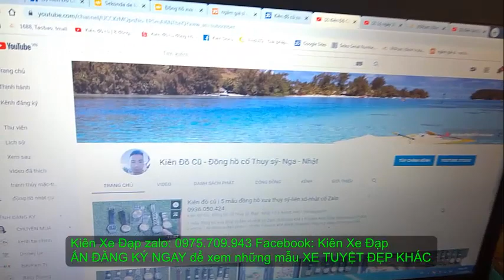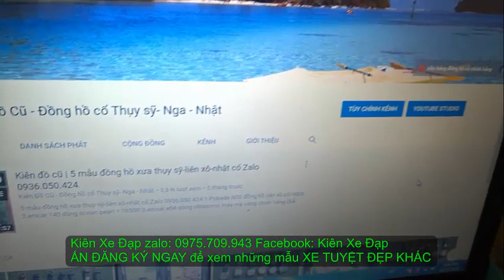Kiên Xe Đạp Đua ( ĐÃ BÁN ) CAO CẤP GIANT SCR2 2019 MỚI 95% tốt nhất zalo 0975709943